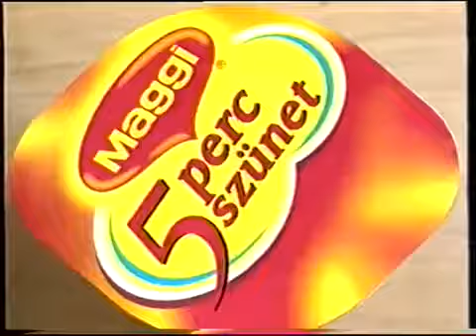Egy kis nosztalgia-Maggi 5 perc reklám